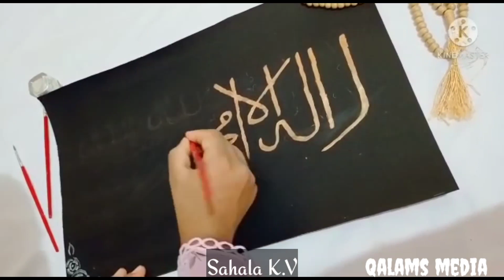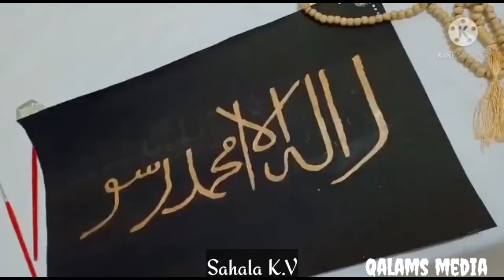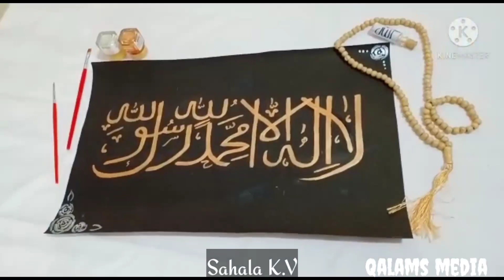Arabic Calligraphy Competition- Sahala K.V . Kannur Mayyil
Arabic calligraphy competition 2021
last date 25/4/2021
lahilaha illahu muhammad rasoolullah

Qalams (calligraphy pen) providing number
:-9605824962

👆Watch this video what is ACTA CALLIGRAPHY

Our instagram ilnk